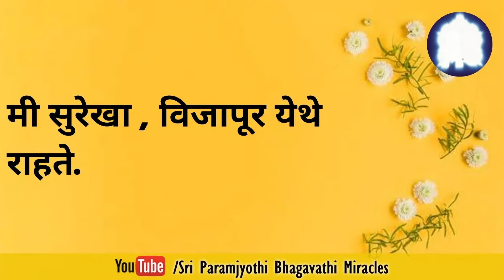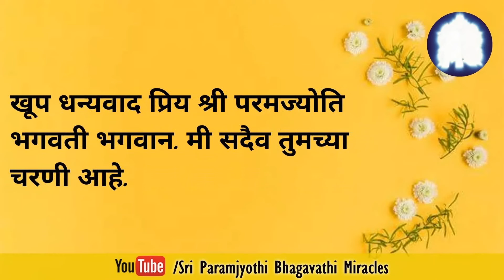दीर्घकाळ प्रलंबित पुरस्कार कुशल शिक्षिकेचे दार ठोठावत आला.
श्री परमज्योति भगवती चमत्कार.